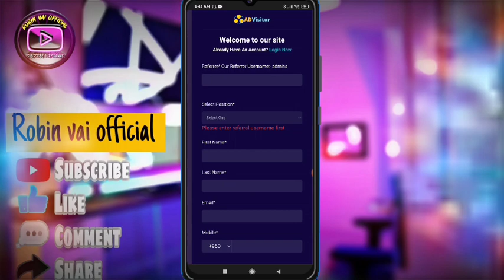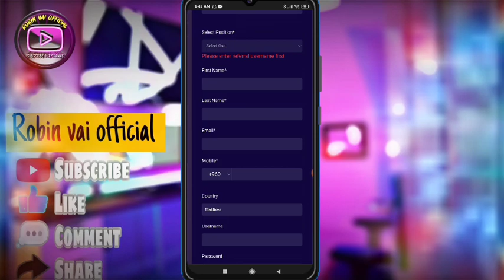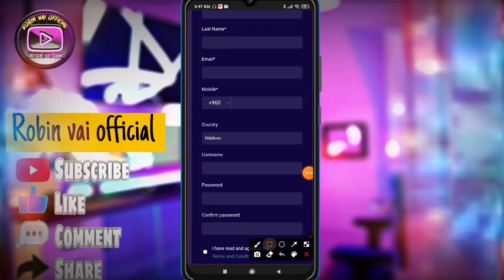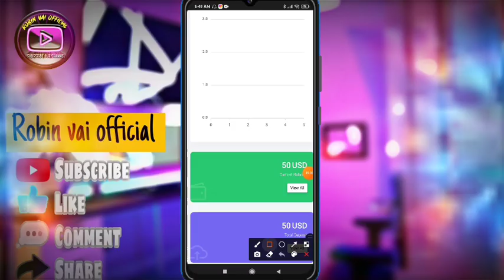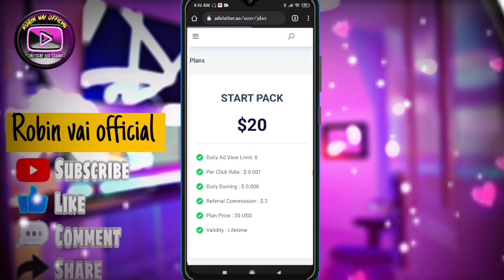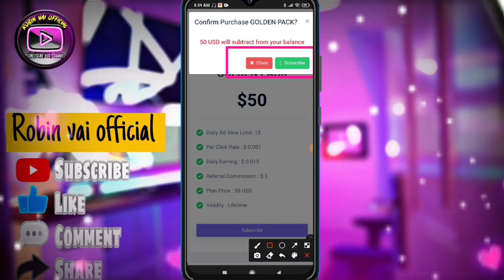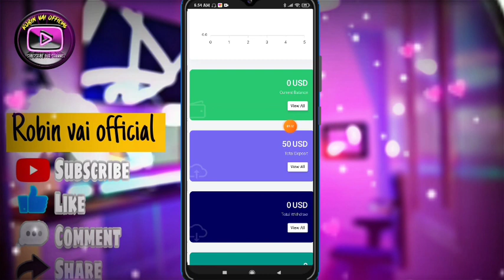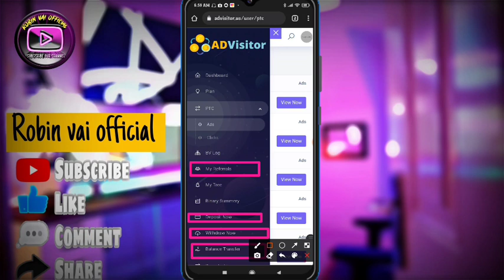Student investor।investor income site 2022।ইনভেস্ট করে টাকা ইনকাম সাইট ২০২২।অল্প টাকায় বেস্ট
☑RelatedTags ⬇⬇
অ্যাড দেখে ইনকাম,অ্যাড দেখে কিভাবে টাকা ইনকাম করব,অ্যাড দেখে টাকা ইনকাম,অ্যাড দেখে কিভাবে টাকা ইনকাম করব ২০২১,অ্যাড দেখে কিভাবে টাকা ইনকাম করব ২০২১ পেমেন্ট বিকাশ,ভিডিও দেখে টাকা ইনকাম,কিভাবে টাকা ইনকাম করা যায়,অ্যাড দেখে টাকা ইনকাম করুন,টাকা ইনকাম করার app 2021,মোবাইল দিয়ে টাকা ইনকাম,টাকা ইনকাম করার সহজ উপায়,অনলাইনে টাকা ইনকাম,অ্যাড দেখে কিভাবে টাকা ইনকাম করতে হয়,অ্যাড দেখে টাকা আয়,অ্যাড দেখে টাকা ইনকাম করা,অনলাইন ইনকাম,অ্যাড দেখে টাকা ইনকাম করার উপায়
n the video I showed you today, I showed you how we can make money online, It's very easy - if you can earn, I will try to show in all my videos how we can make money online. So my call to all my friends is that you stay by my side so that I can show you better how to earn money. Online is a simple medium from which you can earn money online.
👉Thanks my Allviewers 👈